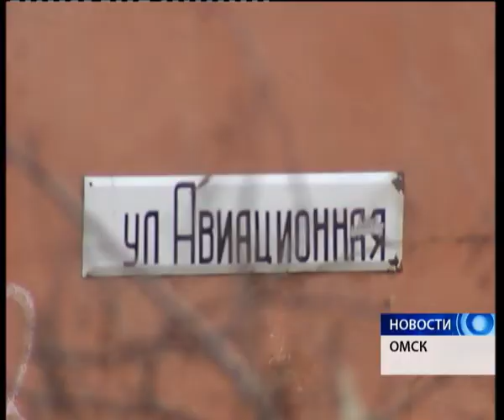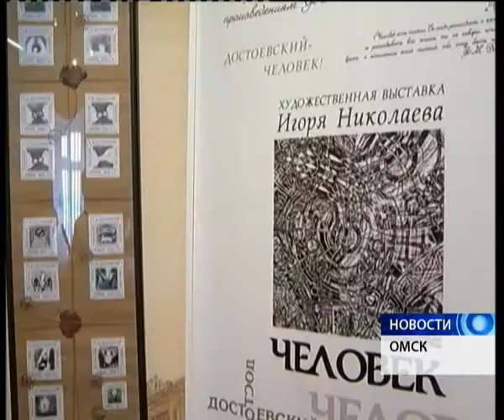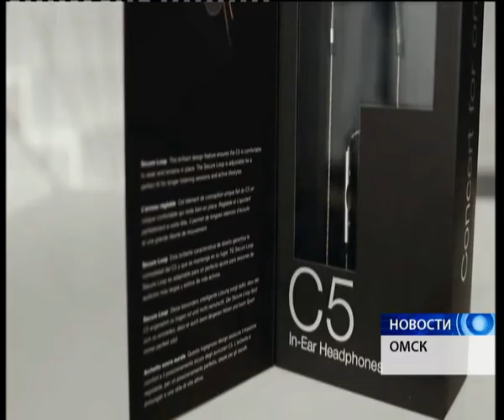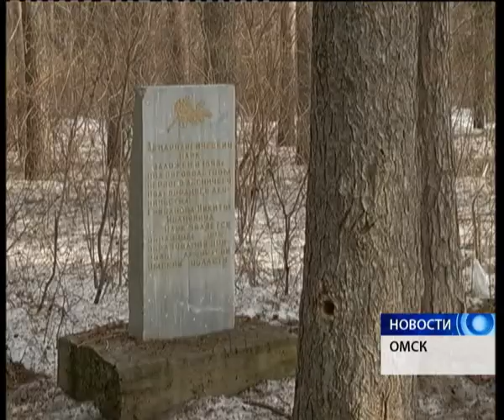новости 01 04 2014